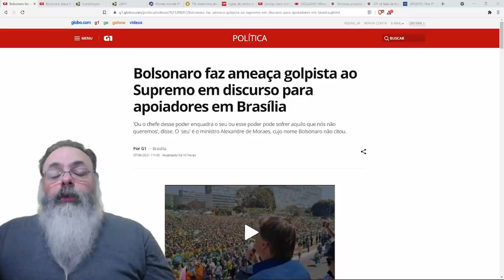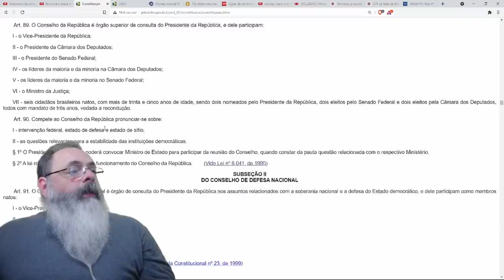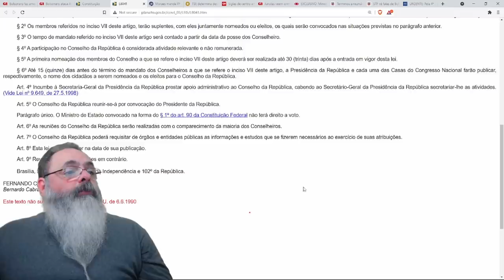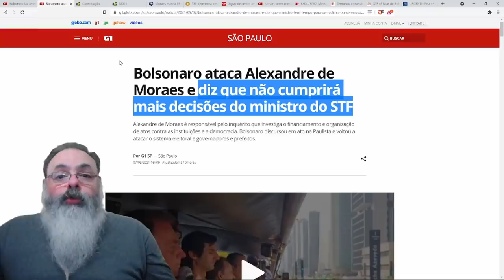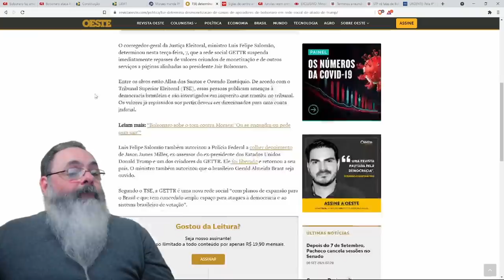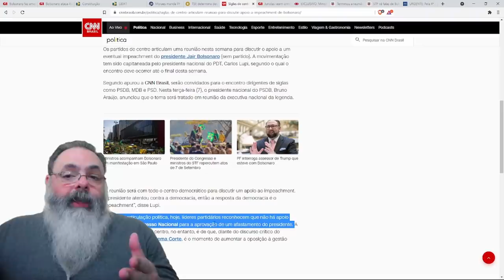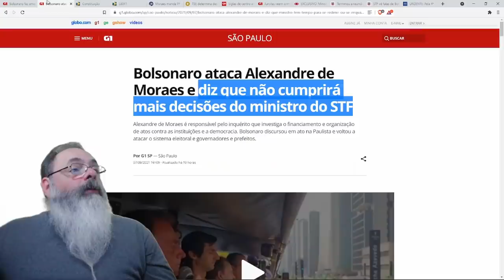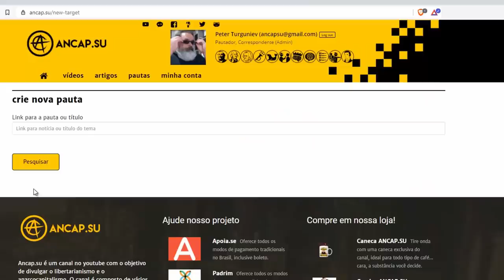Bolsonaro chama conselho da república e diz que não vai mais obedecer Xandão